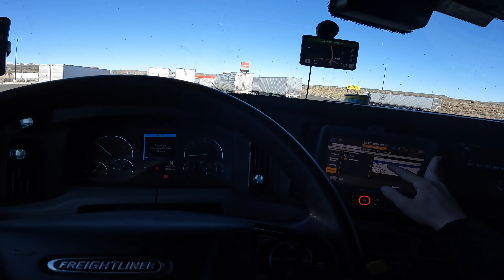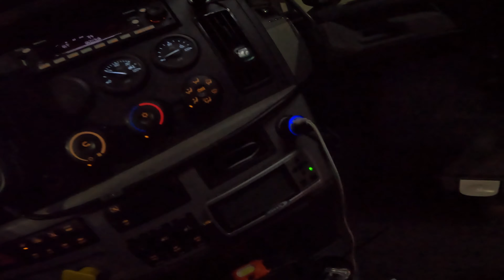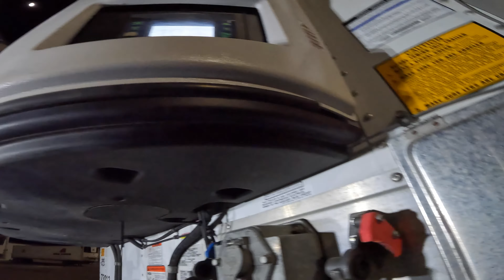Trucking Vlog #4 | POV Truck Driving From Nevada To Idaho | Delivering & Picking Up In Idaho